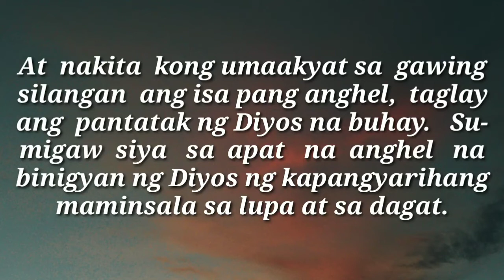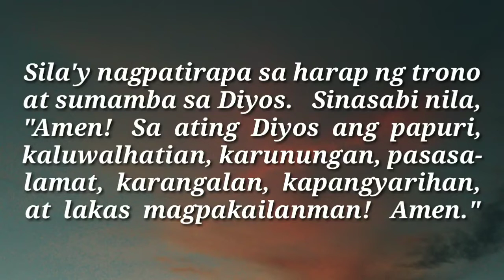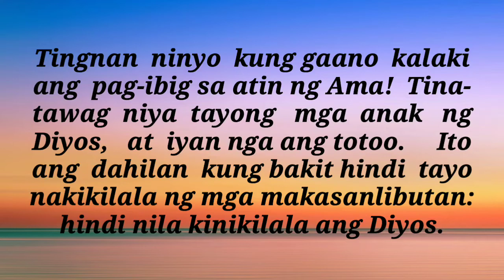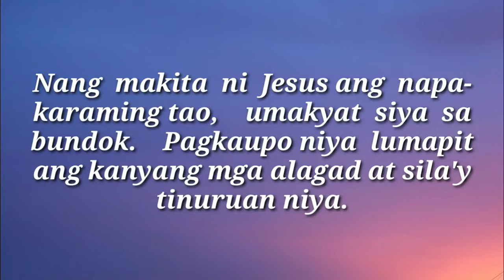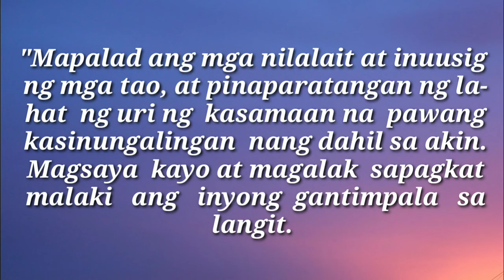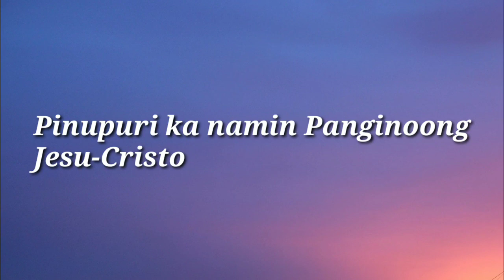Ang Mabuting Balita ng Panginoon | Nov. 1, 2020 | Daily Gospel | Ang Salita ng Diyos | FSMJ Channel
DAILY GOSPEL | NOV. 1, 2020 | SUNDAY

salita ng diyos para sa mga ka
sunday mass reading